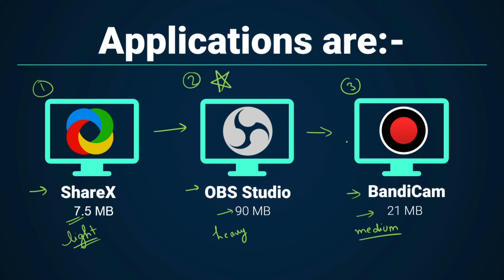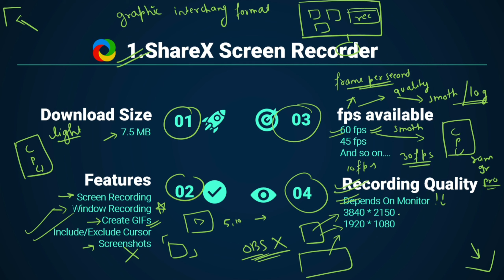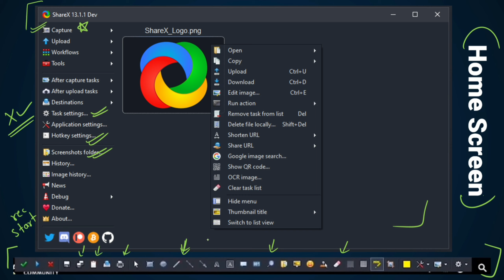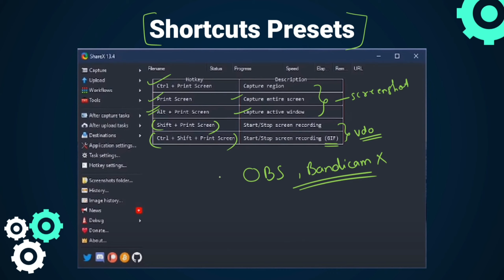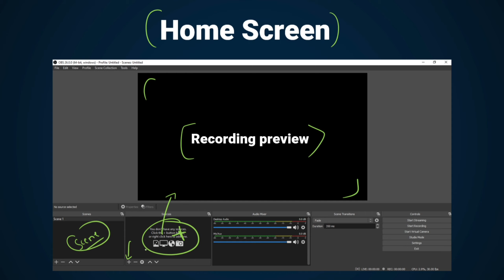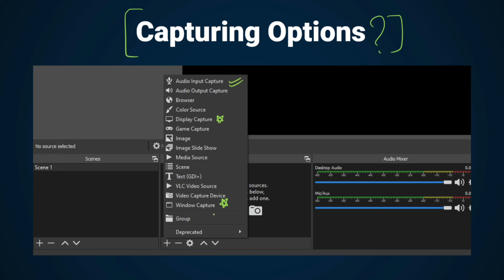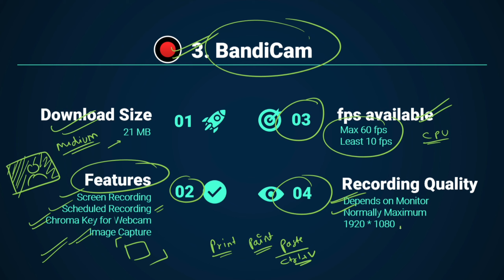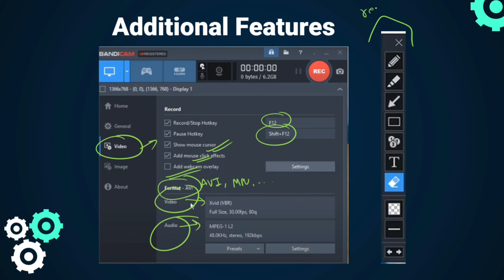Top 3 Free Screen Recorder for your PC | Free Screen Recorder for PC or Laptop | Full Information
Hi there,
With the help of this video, you will be able to decide the best free screen recording application for you PC or Laptop. The application that will meet all your expectation and will give a best quality of recording video with minimum system requirement.